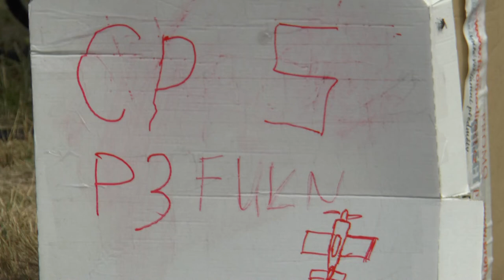P3 FU2 05 Leone Gambardella